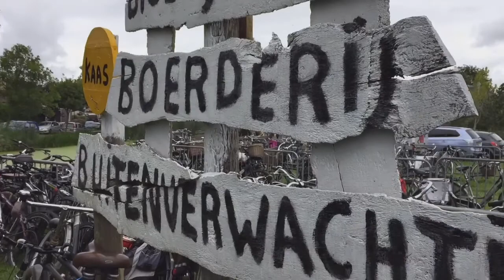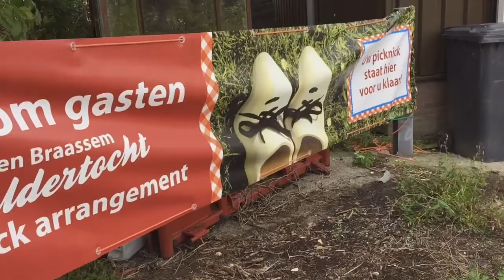Poldertocht Hoogmade 2016 Kaag en Braassem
Beleef de unieke wandeltocht De Poldertocht Kaag en Braassem. Rotary Roelofarendsveen, Ijsclubs, boeren, sponsoren en vele andere vrijwilligers maken De Poldertocht mogelijk. De opbrengst van de wandeltocht is bestemd voor het Lilianefonds. De Poldertocht wordt jaarlijks in september georganiseerd en biedt elke jaar weer verrassende nieuwe wandelroutes langs plekken die normaal niet toegankelijk zijn. De Poldertocht staat symbool voor de vele mooie wandelroutes die het verhaal van onze Hollandse poldergeschiedenis tot leven brengen. Volg voor de editie van volgend jaar. Kijk op voor de veel andere wandelroutes in het Groene Hart rondom de Kagerplassen en Braassemermeer.